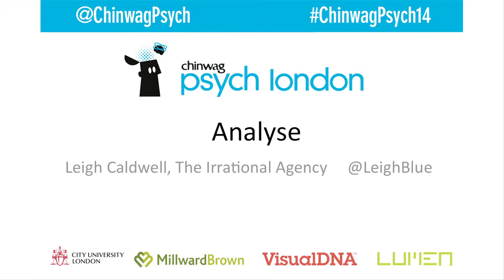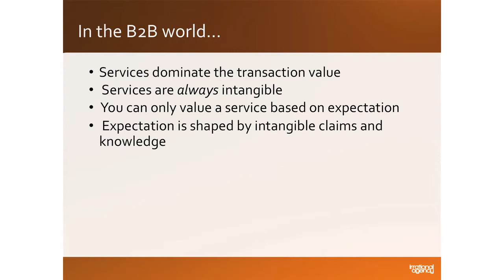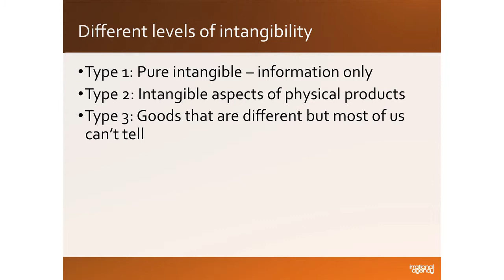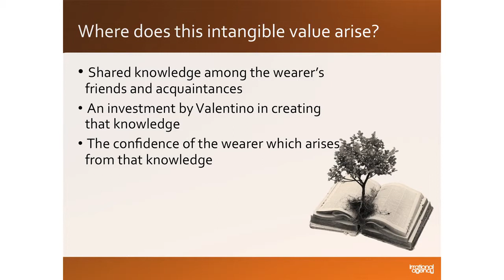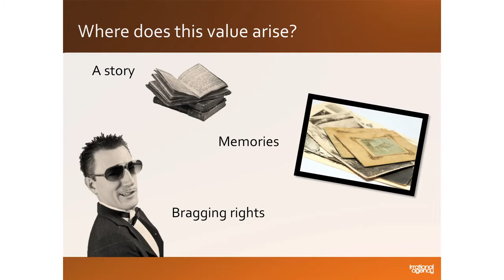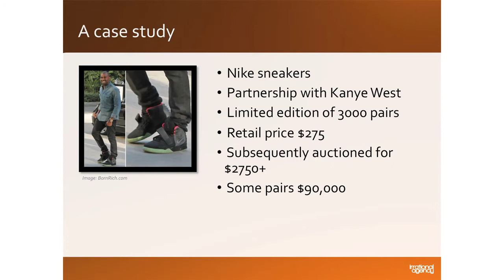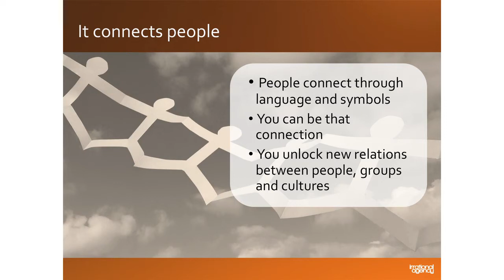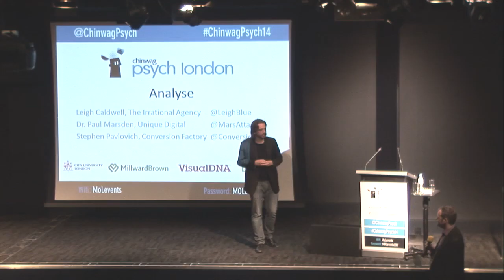Chinwag Psych. "Intangible value: limitations of human psychology" Leigh Caldwell, Irrational Agency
Intangible value: how the limitations of human psychology can make us happy"
Leigh Caldwell

Chinwag Psych London 2014 at the Museum of London. Thursday 15th May.